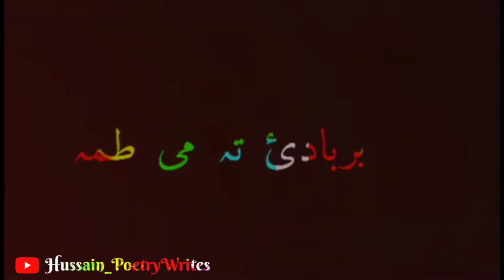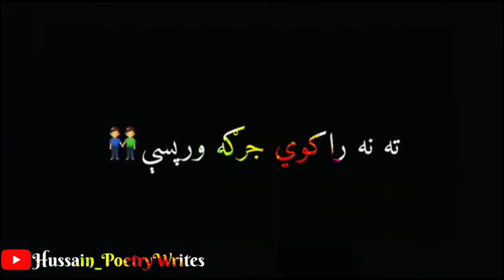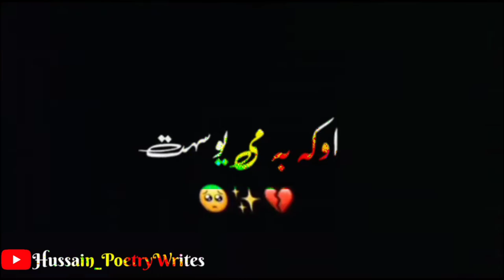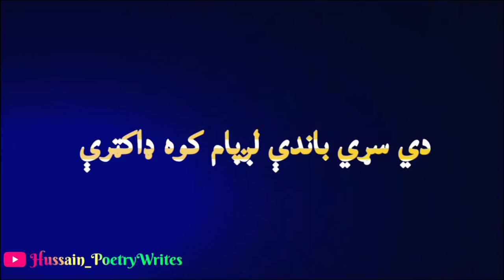Hussain_PoetryWrites.... Chennel || Black Screen Pashto Poetry 🥀❤️